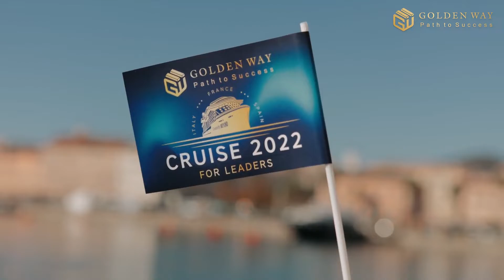Goldenway cruise Trip